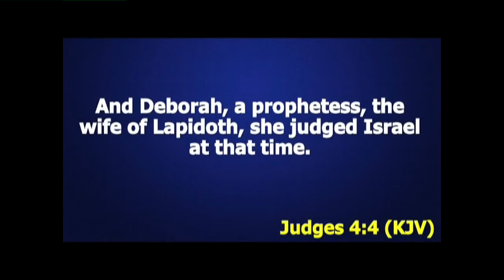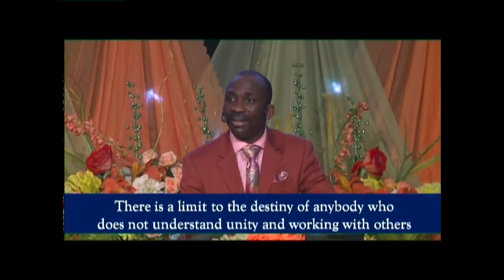▶ The Deborah Generation THE BEE (2)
Deborah means bee. If you have listened to the 1st part of this message, then sit tight because this part is even more impacting and compelling. Learn how the Deborah generation adds value; using the characteristics of a bee as case study.